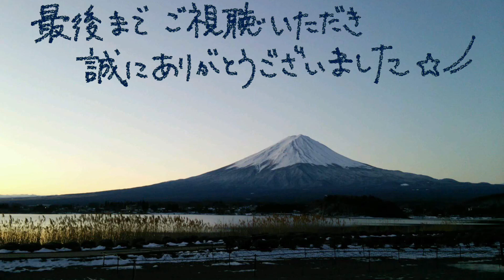N-VANで湯治旅 8－7 イオンでお使い＆お昼ごはん♬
散策で大量に花粉を浴びたようで、あっと言う間に花粉症の症状のオンパレード😨…今日はすごい風が吹いているので、もうなるべく外に出ないで目的地を目指す事にいたします(^_^;)
ドライブの前にイオンに寄ってお使いを済ませ～お昼を食べる事にしました。
今回コーヒーを温かく飲む為に、サーモスのスープジャーを持参。
蓋つきなので、移動中も安心。口が広いので、お片付けも簡単。
そして効果は絶大！…温かいって幸せ♡と何度も思ってしまいました(* ´艸｀)

最後までお付き合いいただけますと嬉しいです(*´▽｀*)